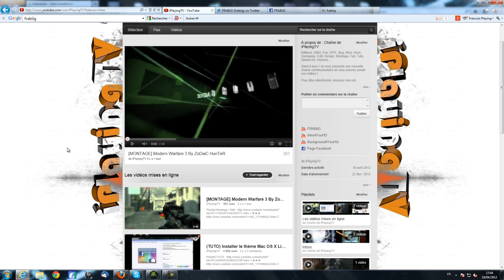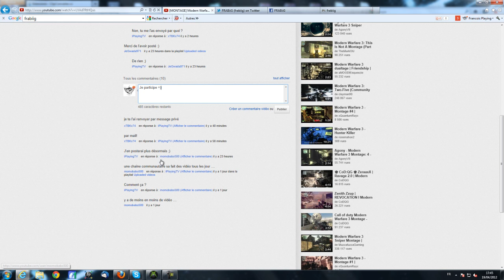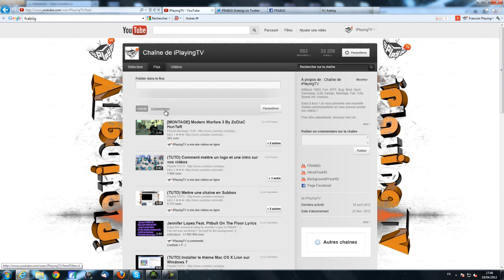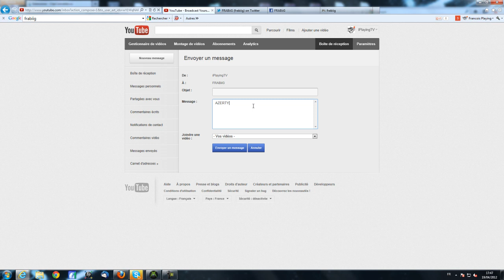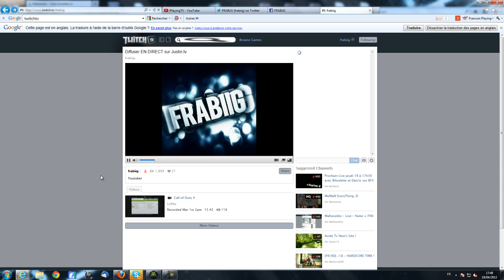Tirage au sort / Concours : Merci pour votre soutien !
Les gains que je pouvez peut-être gagner sont :
- 10 Lobby XP Mw2
- 5 Lobby tout débloquer
- 5 Lobby Cod 4 XP + Tout débloquer
- 5 Lobby Cod 5 XP + Tout débloquer
- 1200 Microsoft Points
- 3 mois Xbox Live

Les gagnants :
- Lobby XP Mw2 : jackjackbill
- Lobby tout débloquer : EliteMaGiCzHD; xDeeFuZz; xevil06
- Lobby Cod 4 XP + Tout débloquer :
- Lobby Cod 5 XP + Tout débloquer :
- 1200 Microsoft Points : ohExept
- 3 mois Xbox Live :

Comment participer :
*FIN DES PARTICIPATIONS*

Fin des inscriptions : Jeudi 26 avril
Début du concours : Vendredi 27 avril

Si vous ne faites pas toutes les étapes, vous ne pouvez pas participer !

N'oubliez pas d'aimer la vidéo si vous voulez + de concours et de tirage au sort ! :)

Good Luck ! (Pour les bilingues ^^)